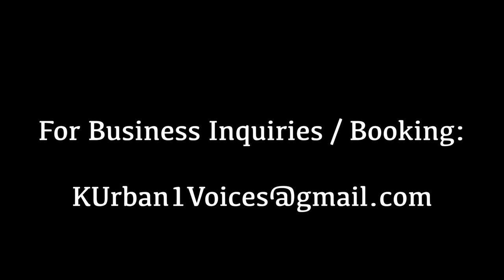Epic Movie Trailer Announcer Demo Reel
Kevin Urban is a professional, freelance voice over talent. If you're making a film, or a production, and need an epic movie trailer voice over, he's your man!